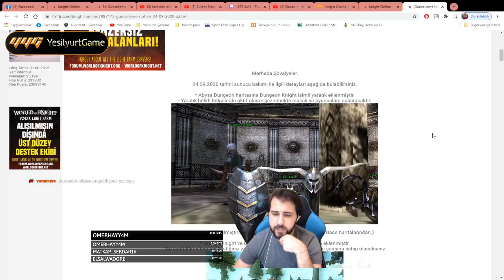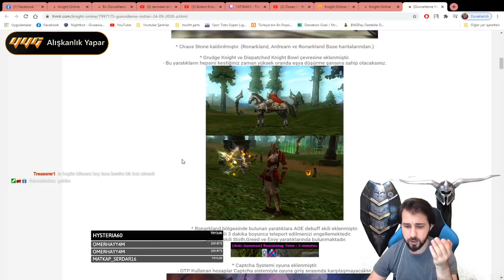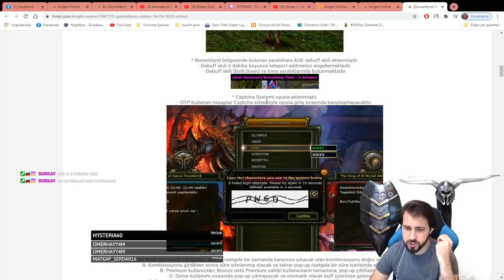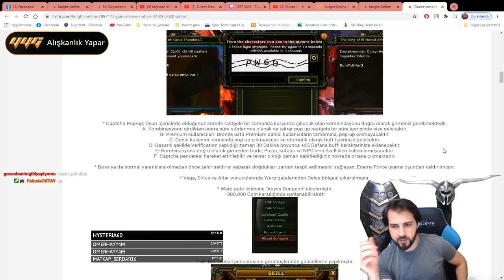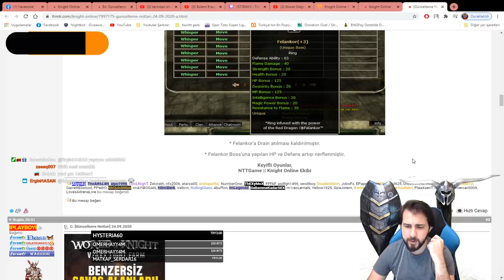1ST3NM1 - Yeni Güncelleme Notlarını Değerlendiriyor - Toplu Farm Git Gide Bitiyor - Knight Online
Merhaba, elimden geldiğince hergün twich knight online kesitlerini kanalımda paylaşıyorum.

Knight Online
farm
upgrade
Sirius pk
Vega pk
Altar pk
Diez pk
Rosetta pk
Destan pk
Olympia pk
Gordion pk
Cypher pk
SteamKO pk
Ares pk
DomenicoWacco
Asas pk
Warior pk
Mage pk
Kurian pk
Melee pk
Domenicowacco
Levo
BenLevoyum
farm
gb
anvil
upgrade
EvaAngelina
Moves
Duffy
Khenarth
ZuhannaTV
Asas vs
Altar Asas vs
Altar asas
Knight Online
Knight rider
andream pk
Andreamtr
ANDREAM Asas pk
Domenico
DomenicoWacco
Murat salik
Williamz
ElaniaPolis
Elania gaming
Emir ataç
AslanMashadov
İlhan Atılcan
Okan Gültekin
SteamKO
knight online,
Twitch yayınları
ImKira
IMKIRAA
Pwnage
EvaAnqelina
RaybanTakanMageler
Pathos war
Knight 59
Homeko World
Homeko World pk
Ko cüce
Forum tr
Warior Pk
Asas pk
Mage pk
Okçu PK
Archer pk
Kurian pk
Knight
Pathoswar
Usko game koreko
Usko game
CZ darlama
Knight man
Knight Online etkinlikle para kasma
Pwnage pk
Knight Online çarkıfelek
Çarkıfelek etkinliği
ARGENT pk
DriveAnqrY pk
KENJUU upgrade
Knight tv
Knight kolik
EienAdar asas pk
EienAdar pk
EienAdar
ZuhannaTV
MakhWelo
Pavyonfaresi
Gamesdepot
HellArmy PK
NttGame
Romantikarchery
Usko
Usko pk